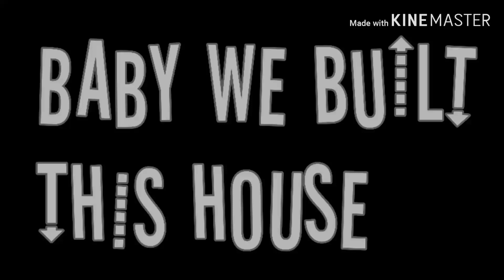House of memories meme//Mha/Bnha//